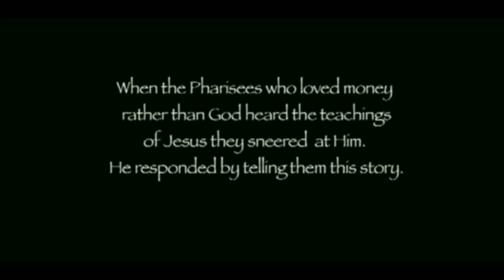HKBP Simpang Desagajah, Lomba Pelakonan Cerita Tokoh Alkitab (Parheheon RENA se-Resort Desagajah)